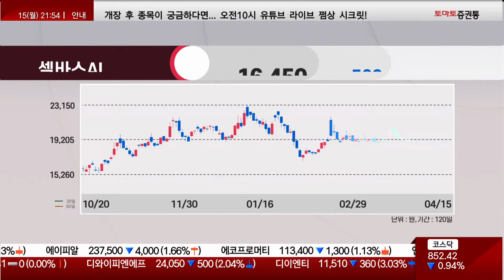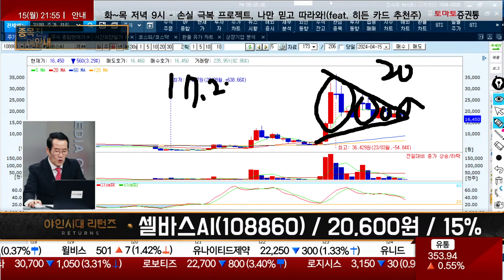여유있게 가져갈 필요성 有 / 셀바스AI(108860) / [금산 전문가_야인시대 리턴즈]